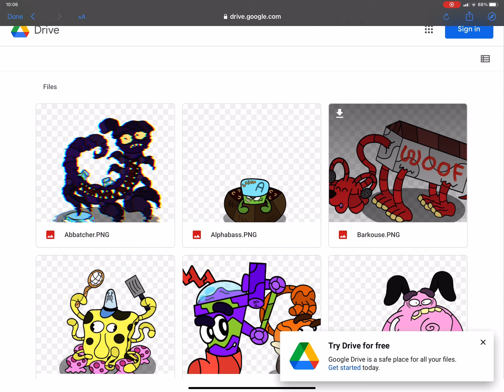white screen on kinemaster no more!